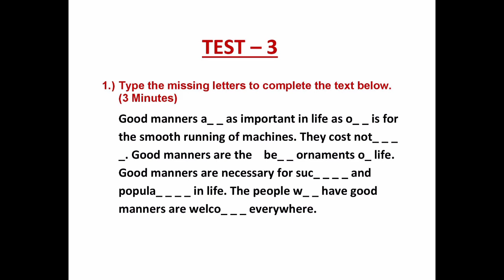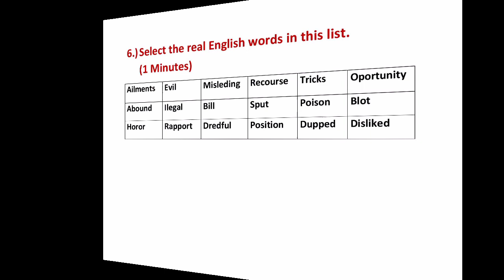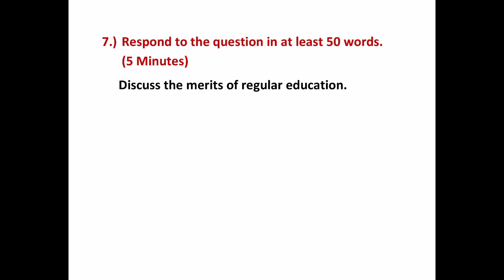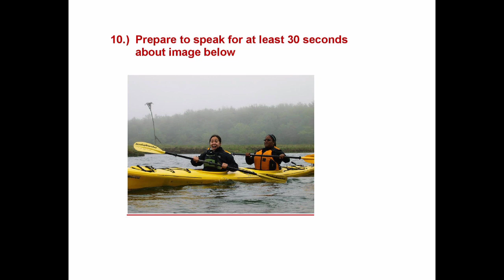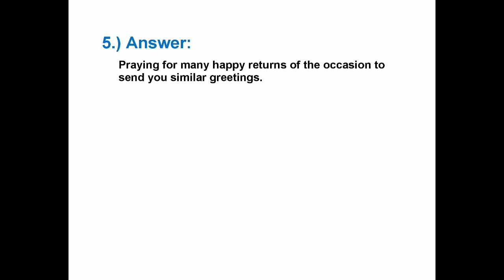DUOLINGO PRACTICE TEST - 3 ll Duolingo English Sample Test- 3 l DUOLINGO FREE COURSE l V School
Duolingo English Test PRACTICE TEST – 3
V SCHOOL -
DUOLINGO FREE COURSE
Online Duolingo Training Course,
Online Duolingo Exam Practice Material
Duolingo Sample Test
duolingo english test online classes
DuoLingo Free Course
Duolingo Sample Test
Duolingo english test sample test for practice

Please write in comment box for any information.

V SCHOOL FOR ENGLISH STUDIES, SAMANA, DISTRICT - PATIALA, PUNJAB, INDIA, 147101

DUOLINGO PRACTICE TEST - 2 ll Duolingo English Sample Test- 2 l DUOLINGO FREE COURSE l V School

DUOLINGO PRACTICE TEST - 1 ll Duolingo English Sample Test- 1 l DUOLINGO FREE COURSE l V School

स्टडी वीजा के लिए SOP कैसे तैयार करे ? ll How to Write SOP - Statement of Purpose for Study Visa? (Hindi)

12 तरीके मोबाइल फ़ोन से पैसे कमाने के 12 Ways to earn money from Mobile Phone

Links For Many more Videos Malaysia Vlog Day – 1. Genting Highlands l Malaysia Travel Guide l मलेशिया टूर